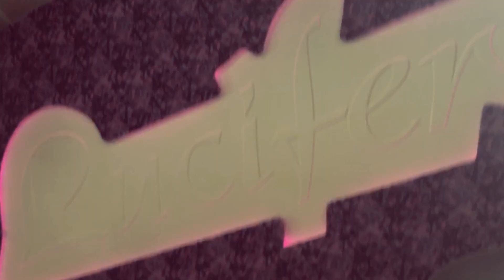Master Truck - Polska Nowa Wieś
Zapraszam na Master Truck 2019.
Film w całości nagrany na iphone x